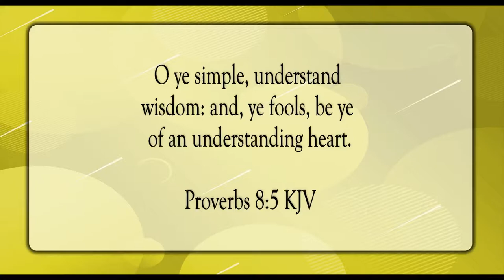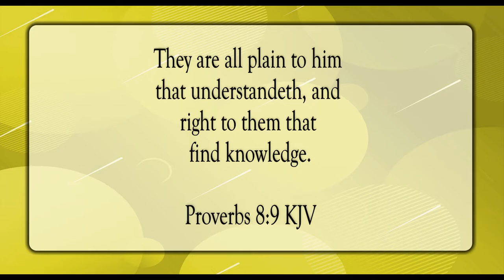Wisdom Speaks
Scripture of the Day! Wisdom speaks!